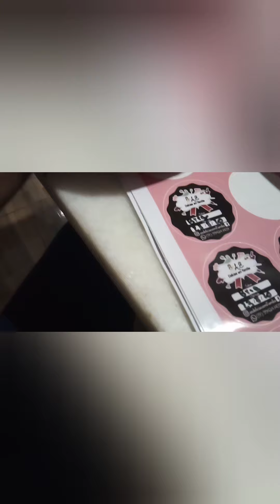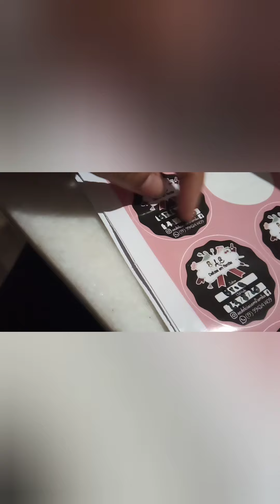Saia da crise com essa receita de PÃO de MEL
Receita
3 ovos
1 xic açúcar refinado
1 xic açúcar mascavo
1 xic mel ou glicosado favinho
1 colher de chá cravo em pó
1 colher de chá canela em pó
1 colher sopa de bicarbonato de sódio
1/2 xic margarina amolecida
3/4 xic de leite (180ml)
1 ou 3 colheres sopa de cacau em pó
5 xic farinha de trigo

Recheios
1 leite condensado
1 creme de leite
100ml de leite
1 colher sopa farinha de trigo
1 colher sopa amido de milho
* Prestígio colocar 6 colheres sopa de coco ralado
*Brigadeiro colocar 4 colheres de sopa de cacau em pó 50%
*Ninho 6 colheres sopa de leite em pó
*Morango 4 colheres nesquik
*Nozes 100gr nozes triturada